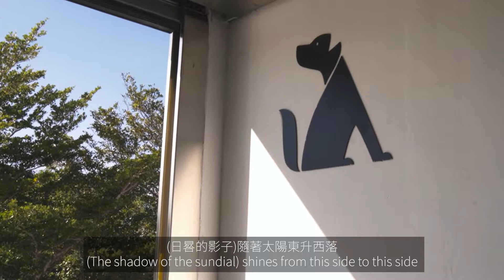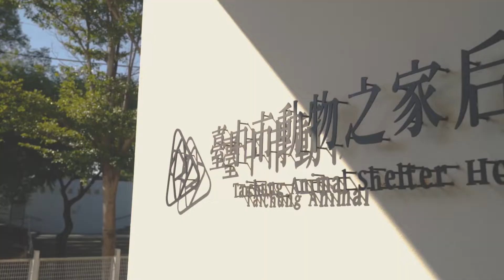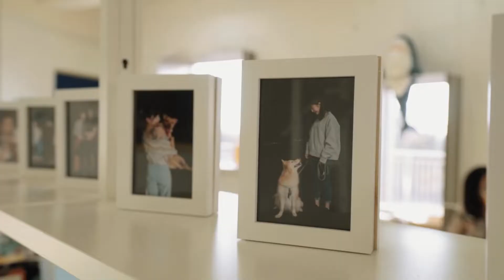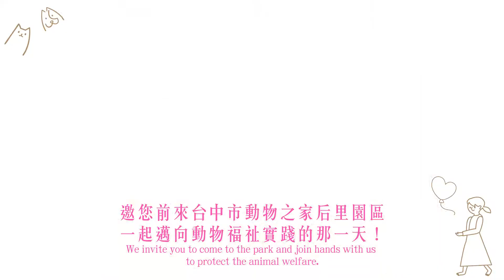2021 Guided tour at Award-winning Animal Shelter in Houli, Taichung! NCHU Students were Amazed